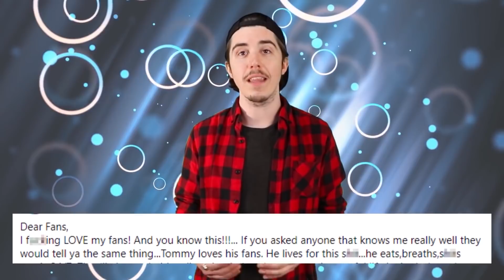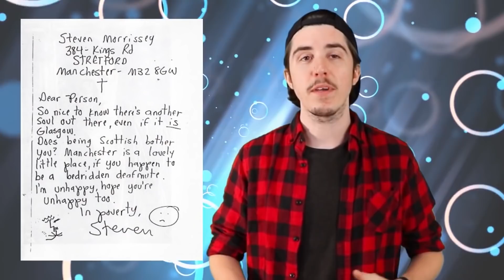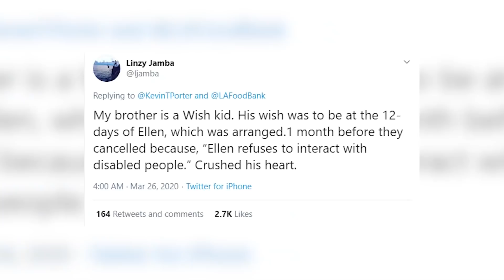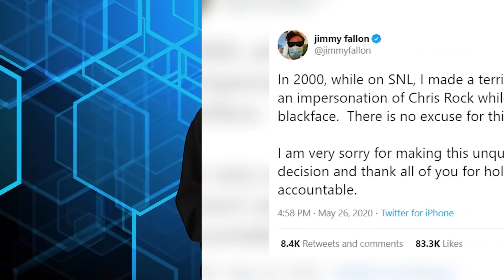Hollywood Celebrities Who Got Exposed By Their Fans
Fans can give you everything you want in the world, but sometimes they can also take it away. The people in this list got exposed by fans, some have tweets exposed others dms exposed. So, let's jump into Hollywood Celebrities Who Got Exposed By Their Fans.

Time Codes:
0:00- Chevy Chase
0:42- Ariana Grande
2:22- Christina Agulera
4:07- Tommy Lee
6:05- Steven Morrissey
6:51- Ellen DeGeneres
8:58- Britney Spears
9:43- Justin Bieber
12:06- Rachael Ray
14:28- Avril Lavigne
15:27- Rami Malek
16:50- Drake Bell
17:38- Adam Levine
18:13- Sean Penn